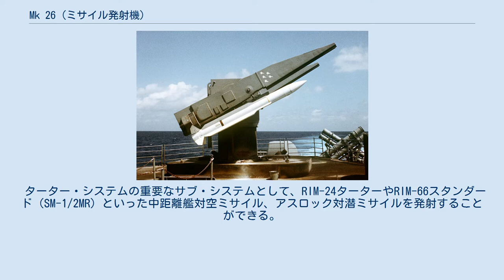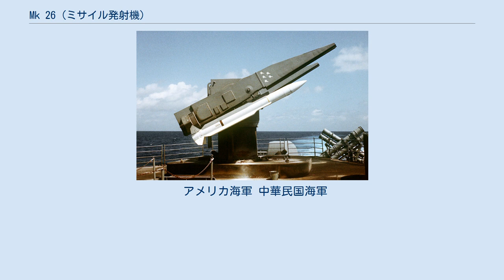Mk 26 (ミサイル発射機)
Mk 26連装発射機とSM-2MRミサイル Mk 26 GMLS (Guided Missile Launching System)は、アメリカ合衆国が開発したミサイル発射機システム。
発射機は連装で、主としてRIM-24 ターターやRIM-66 スタンダード（SM-1/2MR）といった中距離艦対空ミサイルを発射するために用いられる。
 ターター・システムの重要なサブ・システムとして、RIM-24ターターやRIM-66スタンダード（SM-1/2MR）といった中距離艦対空ミサイル、アスロック対潜ミサイルを発射することができる。
24発を収容するMod 0（改修型はMod 3）、44発を収容するMod 1（改修型はMod 4、Mod 5）、64発を収容するMod 2がある。
 当初、Mk 26 GMLSは、ターター・システムを改良したターター-D・システムに対応して、従来のMk 13 GMLSを大きく上回る即応性・速射能力を備えた、新世代のミサイル発射装置として開発された。
しかし、開発の遅延から、ターター-Dの初搭載艦であったカリフォルニア級原子力ミサイル巡洋艦には従来通りのMk 13 GMLSが搭載されることとなった。
 その後、バージニア級原子力ミサイル巡洋艦より搭載を開始し、その戦闘システムをスプルーアンス級駆逐艦の船体に搭載したキッド級ミサイル駆逐艦においても搭載された。
また、より先進的なVLSとして開発されていたMk 41の開発遅延に伴い、新世代の防空システムであるイージスシステムの初搭載艦である「CG-47 タイコンデロガ」にも搭載され、その後、同級5番艦「CG-51 トーマス・S・ゲイツ」まで採用されていた。
一方で、Mod 2は搭載する予定だった原子力打撃巡洋艦のキャンセルに伴い配備されることはなかった。
 しかし、より先進的で、即応性、抗堪性に優れ、また運用の柔軟性も増したMk 41 VLSの就役にともない、タイコンデロガ級6番艦「CG-52 バンカー・ヒル」以後に建造された艦にMk 26が搭載されることはなかった。
また、比較的大型であることから、イタリアや日本で建造されたターター-D・システム搭載艦にはMk 13が採用された。
 現在、Mk 26搭載艦はアメリカ海軍においては全面的に退役しており、これを搭載したキッド級ミサイル駆逐艦の輸出を受けた中華民国（台湾）のみが運用を継続しているが、台湾海軍は、これをMk 41に換装することを検討している。
 アメリカ海軍 中華民国海軍